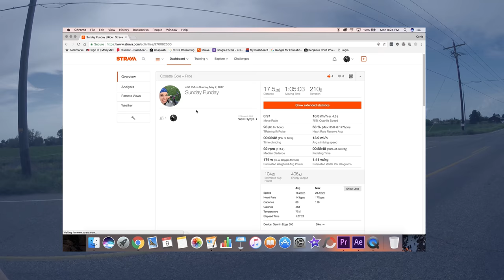Cycling: Spouse Perspective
Here I ask my wife a few questions pertaining to her fitness, cycling, and the pros and cons of having a husband who trains ten hours a week.